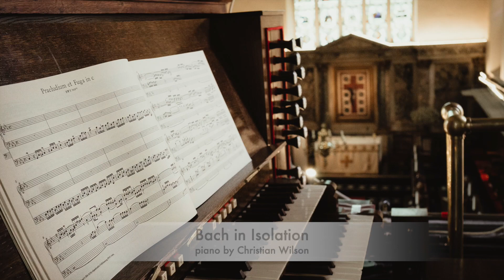Welcome to BNC Chapel and Music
Welcome to Brasenose Chapel and Music Online.

More details for members of Brasenose only including our noticeboard and online prayerboard can be found here - please login with your SSO